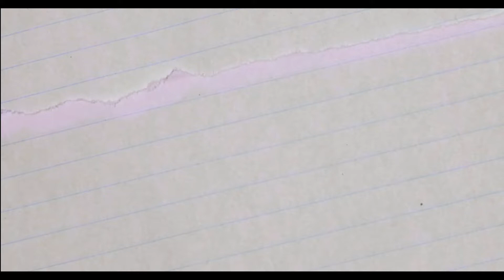Pembukaan Galeri Karya-Karya BIMGIAT Rutan Kelas I Cipinang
Halo!
Selamat datang di kanal Bimbingan Kegiatan Rutan Kelas I Cipinang!
Kita adalah Subseksi dibawah Pelayanan Tahanan yang berfokus pada program-program kemandirian Warga Binaan Pemasyarakatan Rutan Kelas I Cipinang, untuk mempersiapkan ketika nanti kembali ke masyarakat.

Pada hari Jum'at 5 Maret 2021, bertempat di aula Gedung 1 Rutan Kelas I Cipinang, Bapak Kiki Aji sebagai Kepala Subseksi Bimbingan dan Kegiatan menyampaikan bahwa kegiatan ini sebagai sarana memperkenalkan produk-produk hasil karya Warga Binaan kepada masyarakat luas dan juga karya-karya ini dapat dibeli di marketplace Tokopedia yang berarti ikut serta dalam mendukung program kemandirian Direktorat Jendral Pemasyarakatan.

Ia berharap untuk WBP menjadikan ini sebagai ajang mereka untuk lebih produktif dan kreatif sehingga ketika bebas nanti sudah memiliki bekal keahlian yang didapat di Rutan Kelas I Cipinang supaya kelak kehidupannya lebih baik.

“ Mereka mungkin melakukan kekeliruan, ketidaksengajaan, karenanya harus berada di tempat yang tidak diinginkan. Namun, bukan berarti mereka tidak berhak mendapat pembinaan “, ujar Plh. Karutan Zecha Arya D.

“ Produk produk yang dihasilkan WBP ini sudah sangat bagus, tinggal bagaimana memaksimalkan penyampaian ke masyarakat agar karya-karya WBP ini dikenal dan dapat diibeli oleh pihak masyarakat secara luas “, ucap Steven Kejari Jakarta Timur.

Pembukaan galeri ini dihadiri tamu-tamu undangan dari Kantor Wilayah ( Kanwil ) Kementerian Hukum dan HAM DKI Jakarta, Kejaksaan dan Pegawai Rutan Kelas I Cipinang.

Kegiatan pembinaan ketrampilan itu dibawah naungan Sub Seksi Bimguat serta ketrampilan-ketrampilan yang diajarkan adalah Kerajinan Kulit, Pelatihan Menjahit dan Sablon, Kerajinan Mug Kustom, Seni Lukis dan Musik, Pelatihan Barista, Drama Teater, Pelatihan Barbershop, Pembuatan Tempe dan Multimedia.

“ Kami tidak hanya membina saja, namun juga memberikan mereka ketrampilan-ketrampilan agar mereka menjadi lebih baik dengan menyalurkan bakat yang mereka miliki seperti pembuatan kerajinan tas, lukisan-lukisan, kaos sablon dan lain-lain “, ujar Kasubsi Bimgiat.

Dengan dibukanya galeri ini masyarakat luas dapat membeli serta memesan karya-karya buatan WBP tersebut secara langsung di pesan whatsapp ataupun di website jual beli online seperti di Tokopedia.